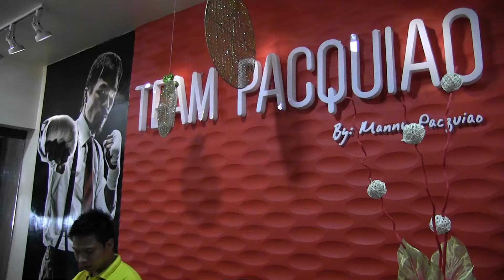Manny Pacquiao's store Robinson's Mall General Santos City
Pacquiao's store in Robinson's Mall General Santos City